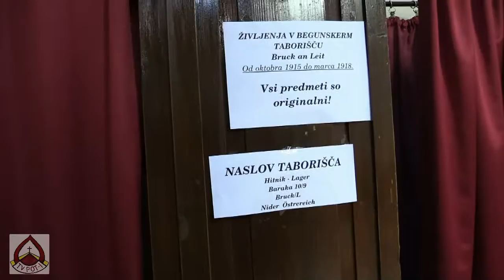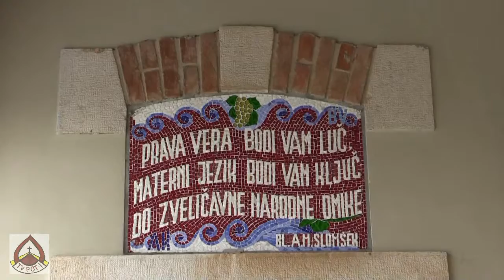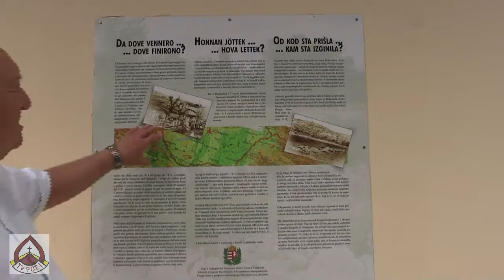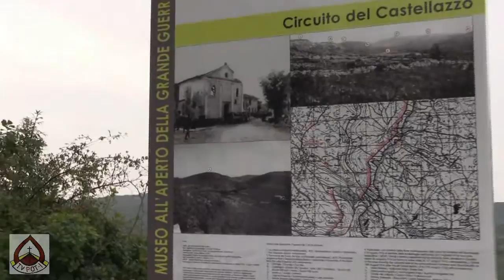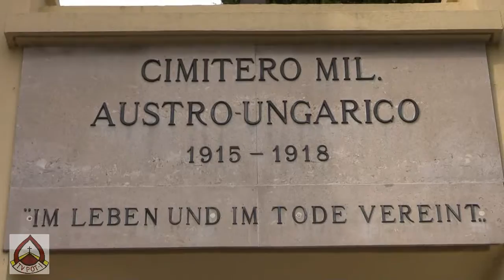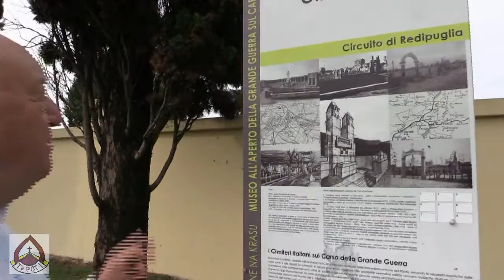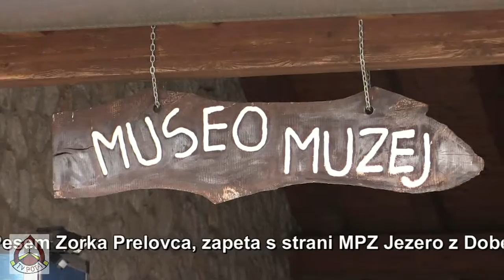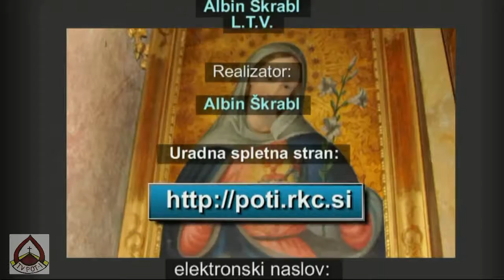ŽUPNIJA DOBERDOB V ITALIJI